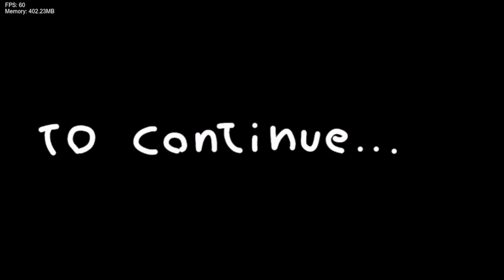Friday Night Funkin' Vs I Traleved Death On Friday (DEMO) (FNF/Mod/Hard)